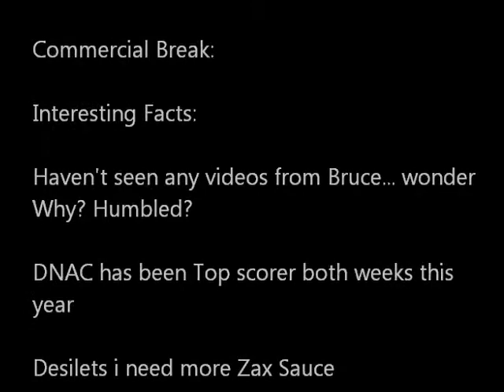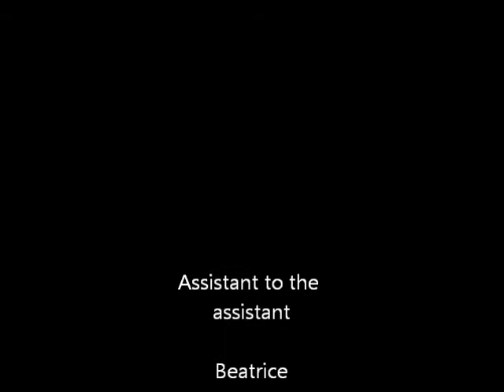Around the STY Episode 3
Around the STY